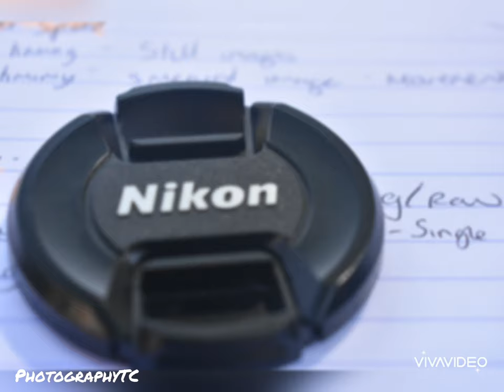Photography - A short clip of home photos from home.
With the world on Lockdown due to Covid-19, what better way to occupy time at home with a few captures around the garden,  with a few creative ideas and a puppy creating enjoyment.